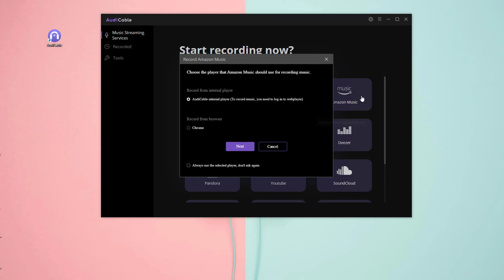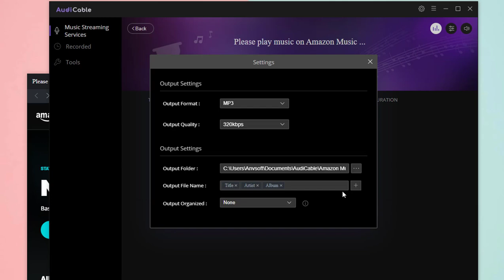[Solved!] How to Record and Download Your Amazon Music Songs Locally - 100% Work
[New Verison Is Released! 10x Faster Conversion Speed Is Available]
Seeking a way to download Amazon Music songs to local files for offline streaming? This video will show you the best solution here. Check it out!

AudiCable records and converts songs from various music platforms to local music in plain MP3/AAC/FLAC/WAV/AIFF/ALAC format, including Spotify, Amazon Music, Apple Music, YouTube Music, Tidal, etc.

Step 1 Launch AudiCable Amazon Music Recorder.
Step 2 Choose Amazon Music Icon and the Player.
Step 2 Customize the Output Parameters.
Step 4 Play Amazon Music Song to Activate the Recording.
Step 5 Check the Downloaded Songs in the Local Folder.